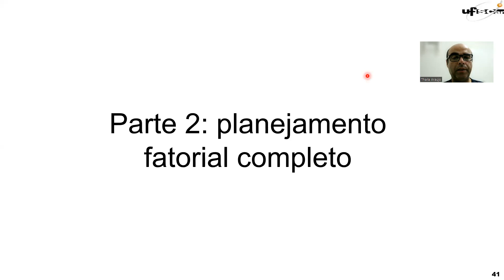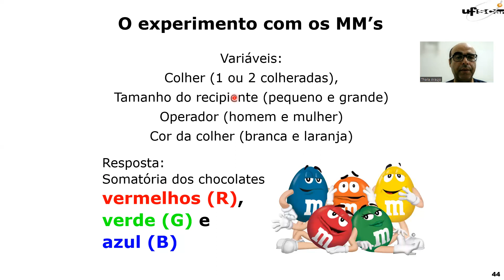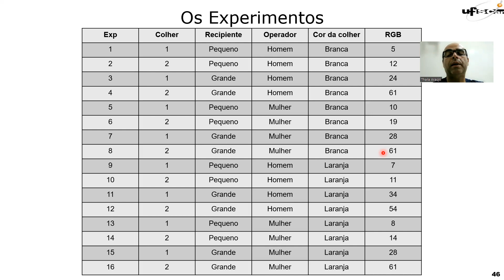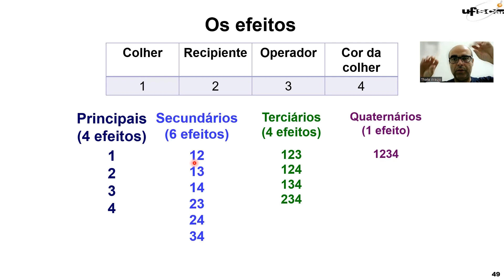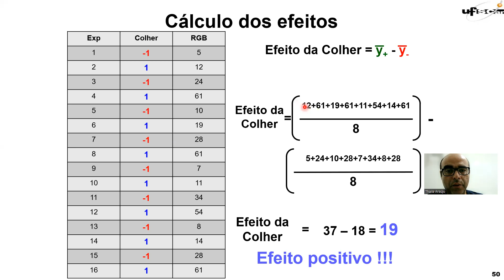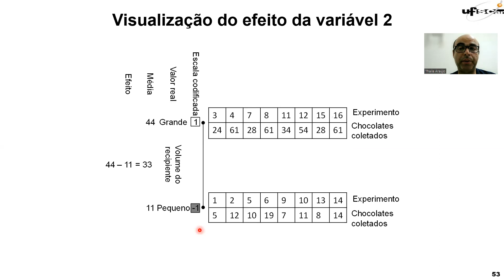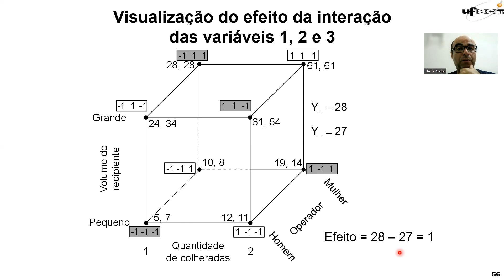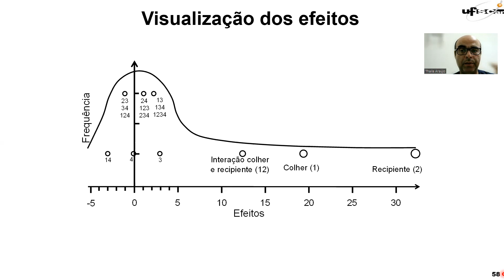Parte 2: planejamento fatorial completo, vídeo 1 (DoE)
Planejamento fatorial completo com quatro variáveis em dois níveis
Cálculo e interpretação dos efeitos principais, secundários, terciários e de quarta ordem
Porcentagem de contribuição de cada efeito

Além disso, estão disponíveis rotinas computacionais e o programa livre Octave.